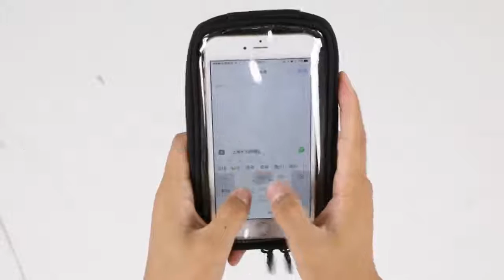waterproof bicycle bag with phone case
This video is about a waterproof bicycle phone case bag

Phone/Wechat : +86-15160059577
Skype：Wanttop-cathy
Add: Fuqiao industrial park , licheng district, Quanzhou City, Fujian Province, China